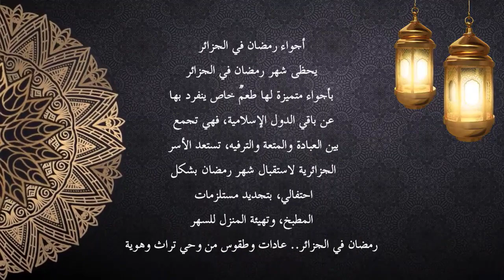الدكتور عــــا بي السعيد طبيب أمراض سكري - دار السكري برأس الوادي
المؤسسة العمومية للصحة الجوارية رأس الوادي
العيادة المتعددة الخدمات السعيد بوحفص